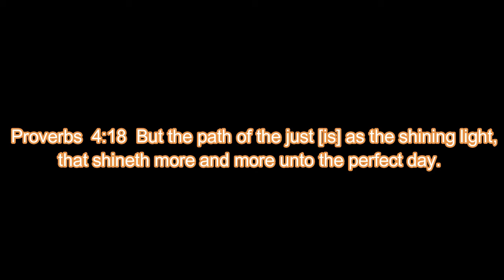GODS PAST LEADINGS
How hitting a deer the other day brought about circumstances to help me see how God's love and care for us can always be seen.